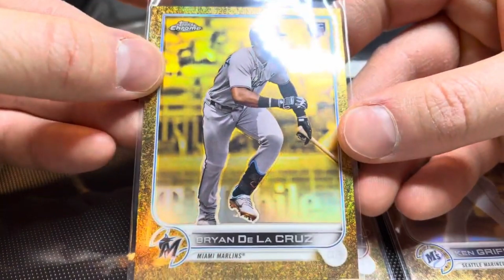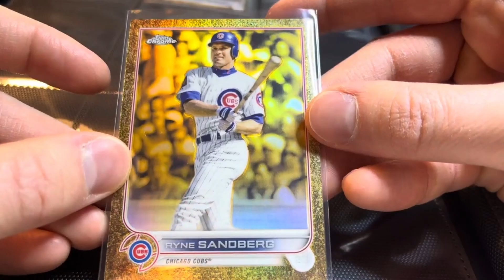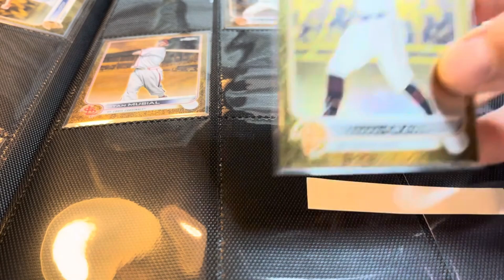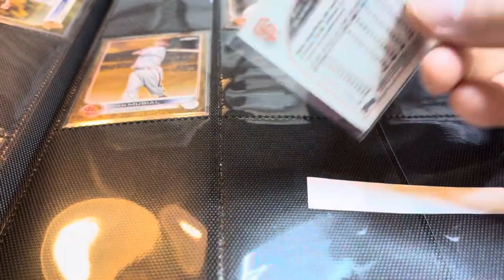2022 Topps Gilded Collection Set Add - Update #21 RYNO!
Continuing to put together the 2022 Topps Gilded Collection base set.